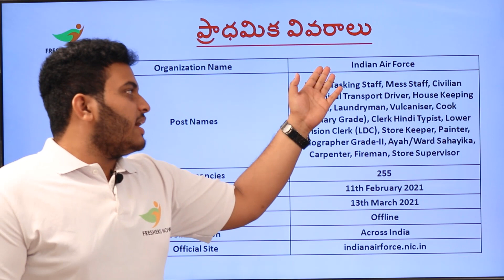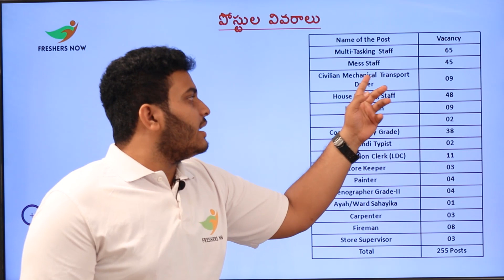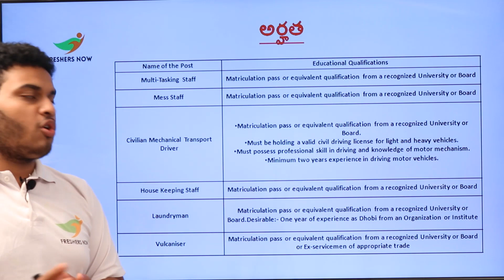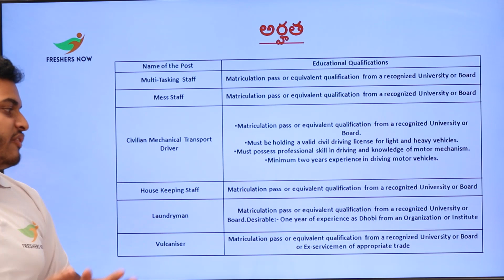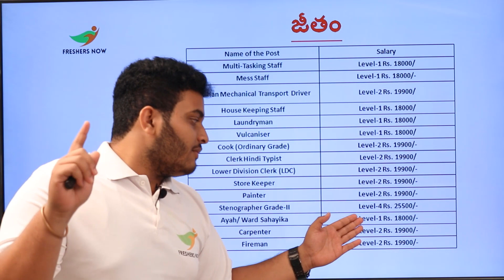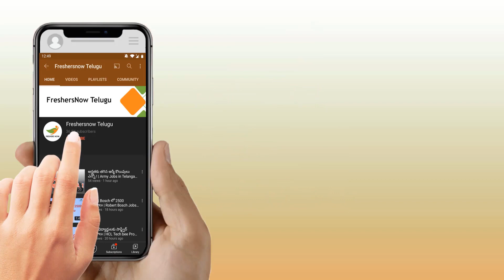IAF Group C Recruitment 2021 in Telugu | 255 Vacancies | Salary, Application Form